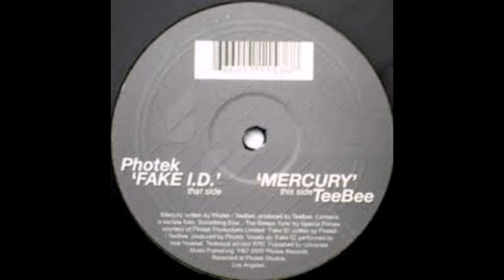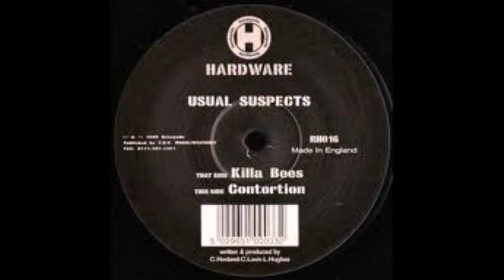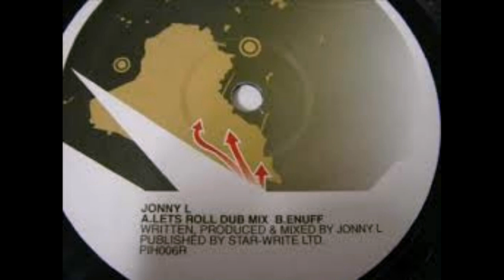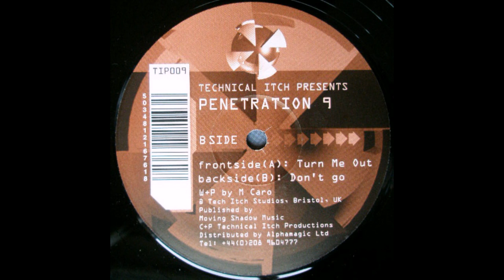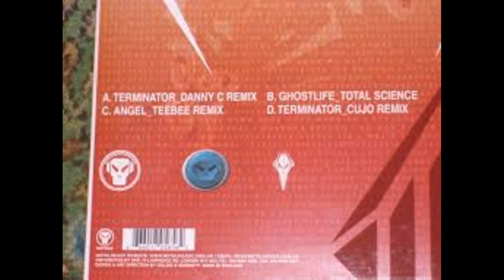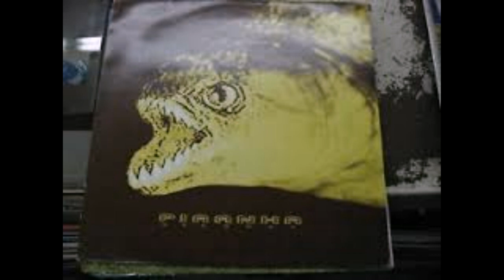DnB flashback 03 _Ganjan